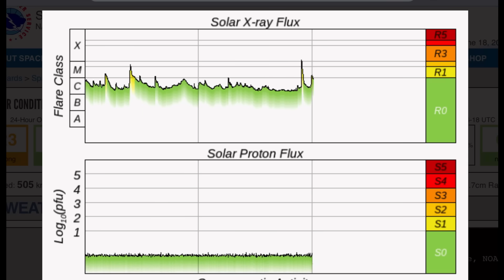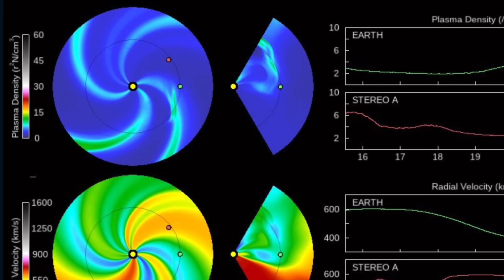X-Class Solar Flare‼️ U.S./Canada Extreme Weather EVENT‼️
X-Class Solar Flare‼️ Earthquake WATCH‼️ U.S./Canada Extreme Weather EVENT‼️
June 17 2025

5 Day not so normal World Weather forecast. Plus a look at spaceweather for today.